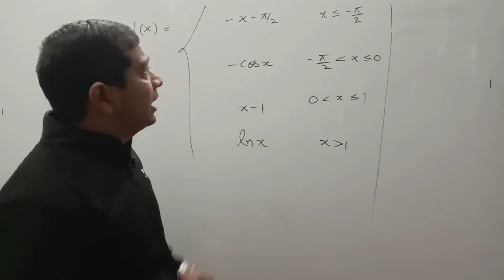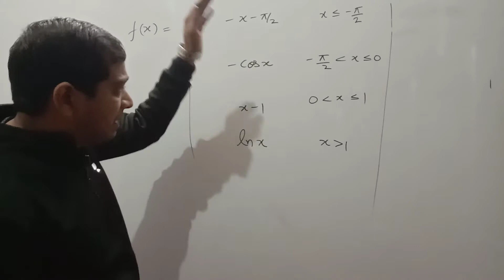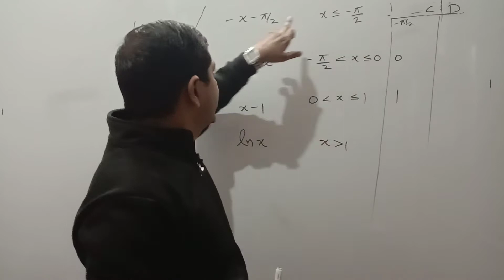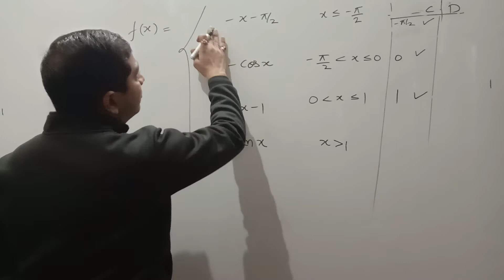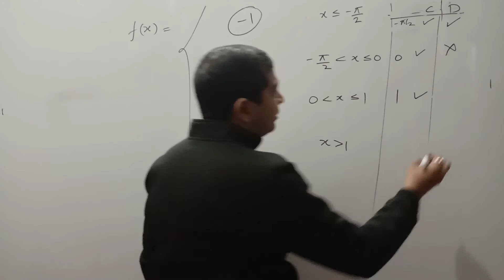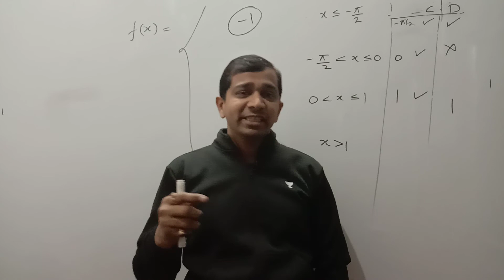CONTINUITY AND DIFFERENTIABILITY I SUPER SHORT TRICKS I solve any question in sec only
you tube algebra short trick video link